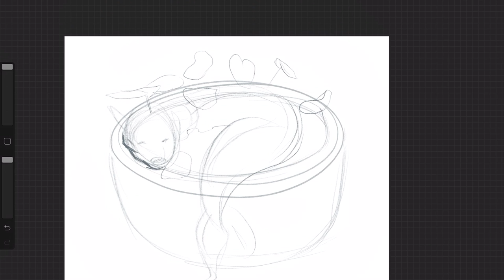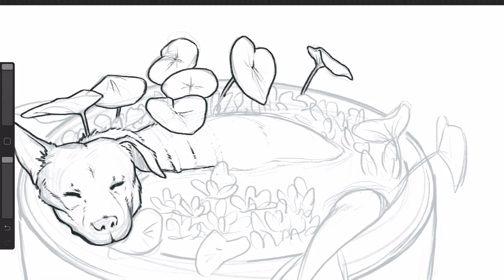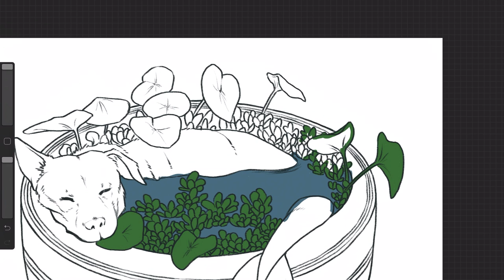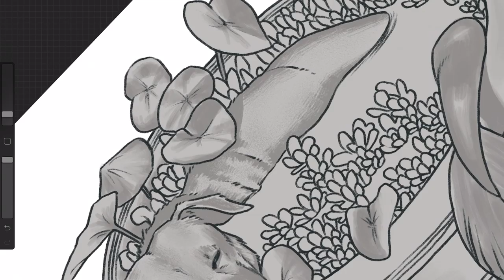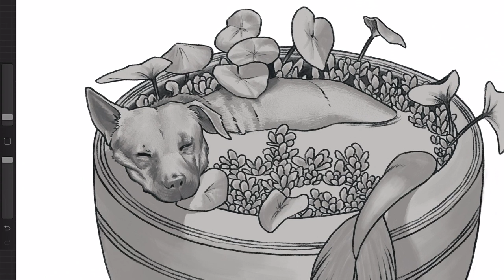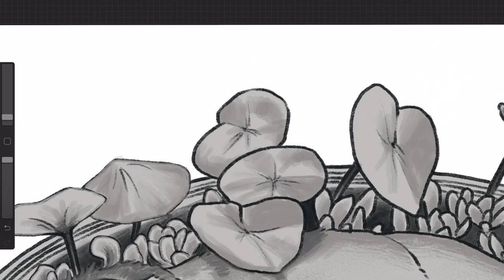Watch me Draw a Relaxing Dogfish - Mermay? Part 1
I just couldn't get the colors right. I'll probably rework this one to color it next week. Also, not sure if this really counts as a "mermaid" for Mermay, but I just had to draw it after seeing that photo I used for reference!

･ﾟ✧◃SUPPORT ME! ▷

･ﾟ✧◃SOCIAL MEDIA! ▷